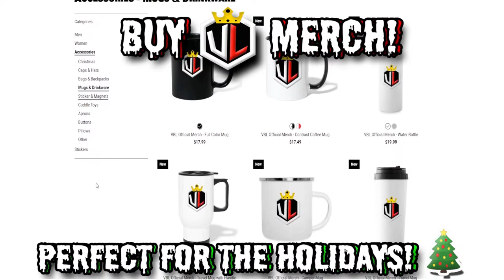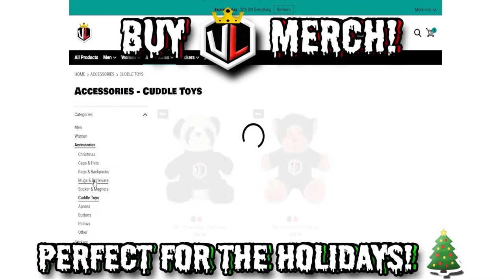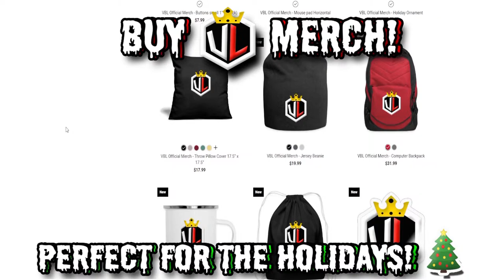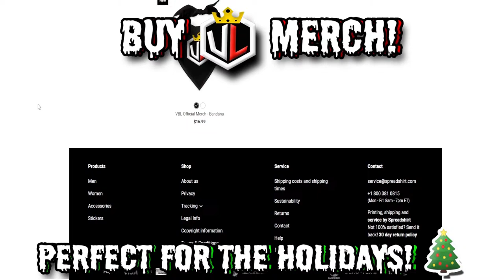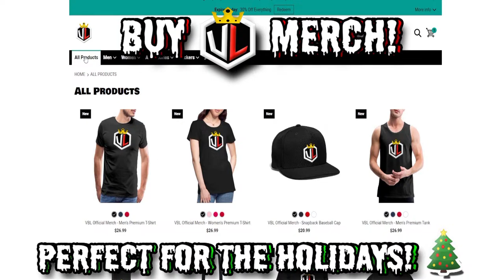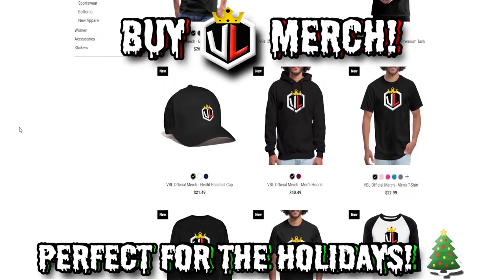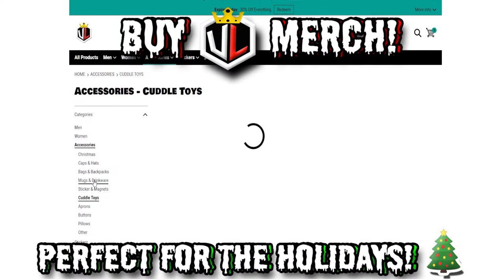#1 West Virginia Mountaineers vs #5 Kansas Jayhawks | VBL Primetime | .gg/vbl